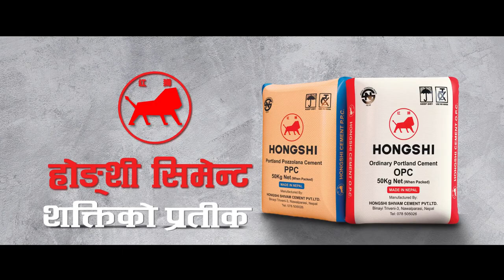Hongshi Cement Advertisement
Hongshi Cement is the biggest cement manufacturer in Nepal. Hongshi believes in Quality and sustainability.The company is the joint venture of Hongshi Holding Group & Shivam Holding Group.